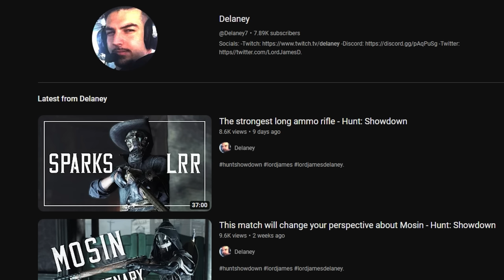I used RachtaZ as a name and... - Hunt: Showdown